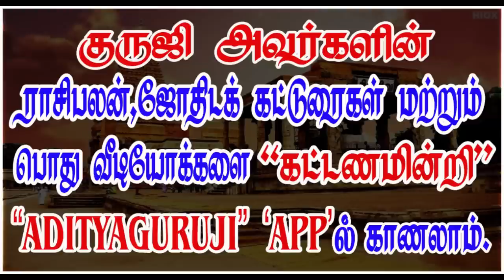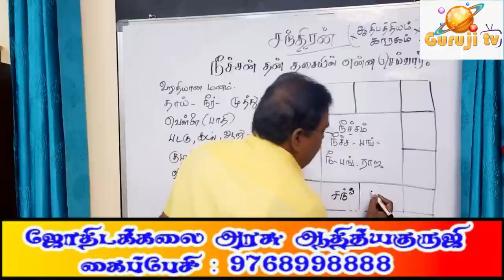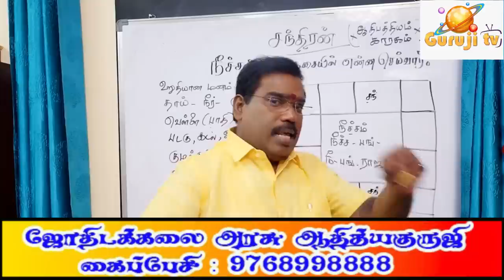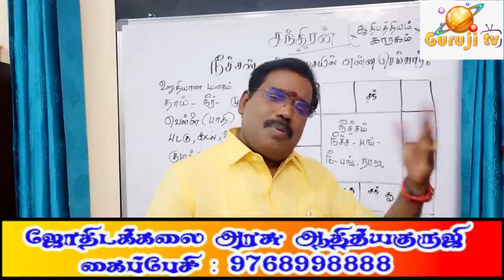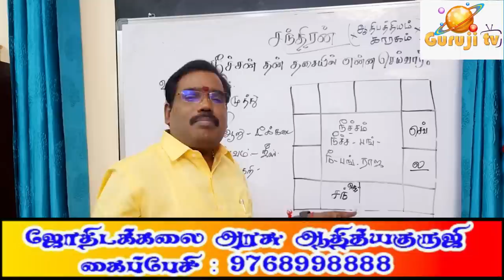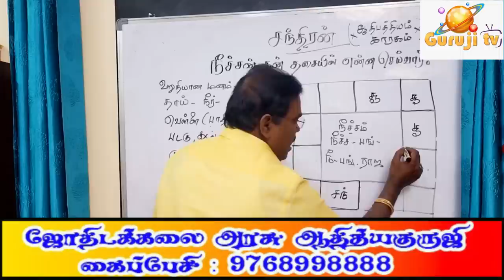When is the moon at its strongest? சந்திரன் எப்போது அதிக பலம்? TRAILER - 428#astrologeradityaguruji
சந்திரனின் நீச்சம், நீச்சபங்கம், நீச்சபங்க ராஜயோக விளக்கங்கள்.. குருஜியின் கட்டண வீடியோ...PREMIUM VIDEOS - 428